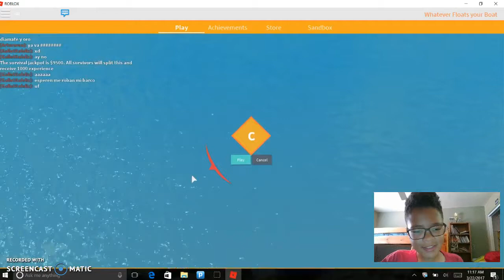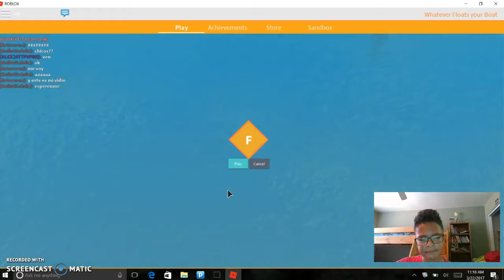no boat popo.whatever floats your boat roblox